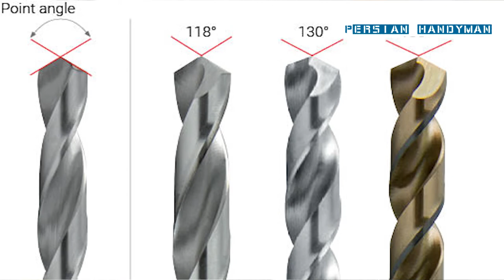معرفی انواع مته دریل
آنچه خواهید دید :معرفی انواع مته و آموزش تشخیص مته با کیفیت در بازار ایران
با ما همراه باشید تا در ادامه به تفکیک به بررسی برخی از انواع مته‌های رایج و پرکاربرد بپردازیم تا از این طریق بتوانید مته مناسب را انتخاب کنید. معرفی انواع مته دریل
لینک سابسکرایب :